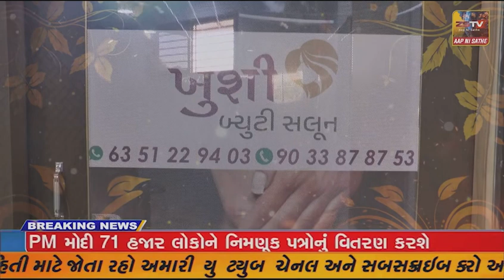ઈકબાલગઢ વચ્ચે રાહદારીને ટક્કર મારી અજાણ્યો વાહન ચાલક ફરાર, ગંભીરઈજા પહોંચતા રાહદારીનું મોત